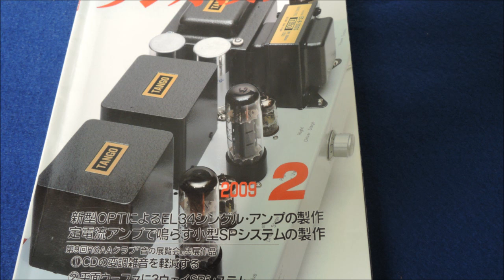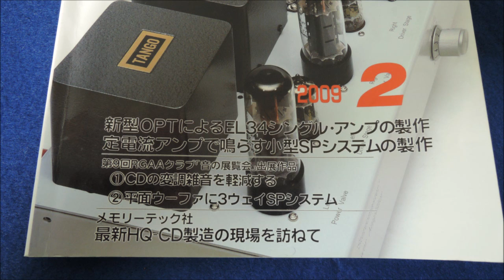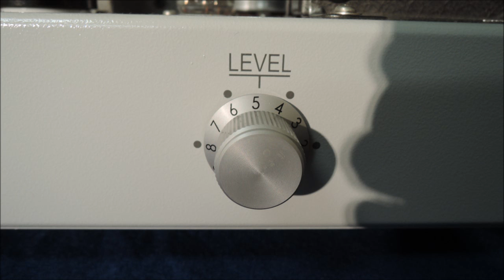タンゴ真空管アンプの音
松下6CA7シングル増幅3極管接続自作真空管アンプの音。

タンゴトランス使用。設計は那須好男先生。ラジオ技術2009年2月号の製作記事のアンプです。

那須好男先生はタンゴ社長の鈴木氏のペンネームだそう。製作しやすい真空管アンプの設計者として著名。

6CA7の3極管接続は、直線性が良い部分を使うことで2次歪が主体のソフトディストーション特性となるため、聴きやすい音質となることが知られています。

超初心者でも簡単に製作できるように、アンディクスオーディオのユニバーサルシャーシを使用しているのが特徴。タンゴトランスは現在入手難ですが、ユニバーサルなので代替品を使うことはできます。

ドライバは12AX7のSRPPで、最大出力は30V。ヒーターバイアスは耐圧以下のため使用されていません。

6CA7３結シングルの動作はEp351V、Ip58mA、500Ω自己バイアス。トランス１次側が3.5KΩ、負荷抵抗8Ωで最大出力が6W。
NFBは8.2dBでD.F.は7.8。残留雑音レベルは0.3mVと優秀。メーカー製品のような特性。TANGO 真空管アンプ。

この動作点で6CA7の3極管接続の最大出力6Ｗを得ることができる、と那須先生はラジオ技術誌で解析しておられます。

シングル真空管アンプならではの、ピントが合った、シャープで、さらにオール３極管ならではの、抜けの良い澄み切った再現性。

お聴きのように、現代的な低能率2WAYを、小気味良く、やや華やかな音調でドライブするのは小型の出力トランスの得意技です。

また、6CA7の、直線性に優れた3極管接続の裸特性を生かすため、オイルコンデンサやカーボン抵抗ではなく、ダイナミキャップやDALE無誘導巻き線、Vishay-Z201、TKD-RN抵抗等、クリア系の部品選択をしています。

FOSTEX HP-A8とこのアンプ、スピーカーを使用すれば、真空管、ケーブル類、コンデンサや抵抗、ボリュームなどの音質評価が極めて容易です。

タンゴトランス再開しました!